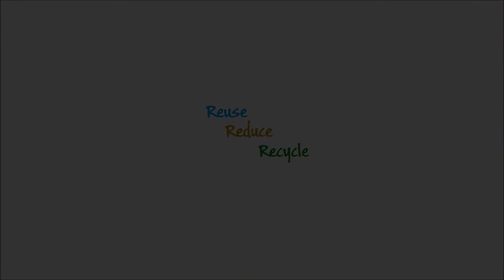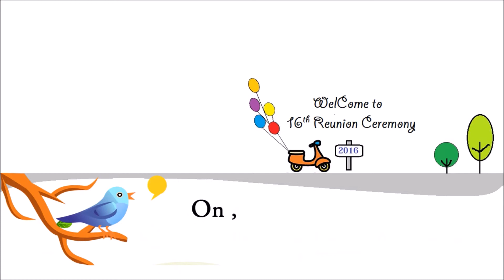Promotional Video of 16th Reunion Ceremony By NCPmaniac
Dear,
We are glad to inform you, after successful completion of preparation meeting along with present students union and we are going to organize 16th Reunion Ceremony.
Hope all of you will enjoy with this short promotional video.NCP-maniac takes a little bit step to give you a small Gift on this 16th Reunion Ceremony by this promotional video.We are requesting you Do Watch-Do Share-Do Comments.
Once again we are welcome you on our Alumni's Meet with your batch mate as well as with your family and enjoy the day as like you as you once again went to on your those NCP days.

Place: North Calcutta Polytechnic,College Campus.
Date: 21st February,2016
Time:10am

Declare: This Video edited only for informational purposes.We used the background music for only editing purpose.There are no any demand or any request for any sale of the video.It is strictly NOT FOR SALE.